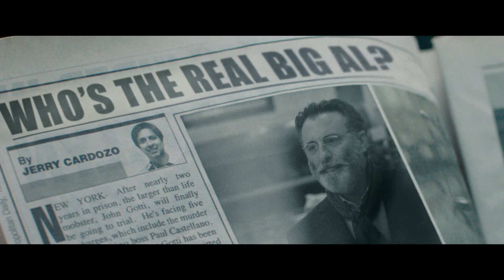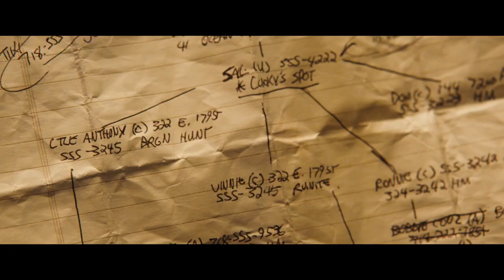'Rob the Mob' Trailer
Director:  Raymond De Felitta

Starring:  Michael Pitt, Andy Garcia, Ray Romano

A couple targets the Mafia for heists and stumbles upon something big at an underground club.